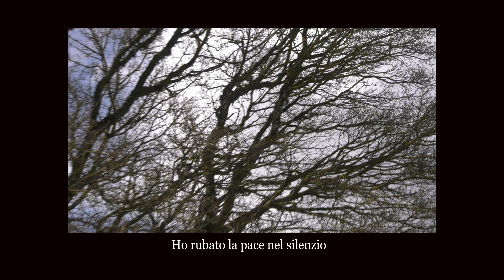Chi sa vedere in silenzio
Cultura,tradizioni, di tutto di più sul Molise